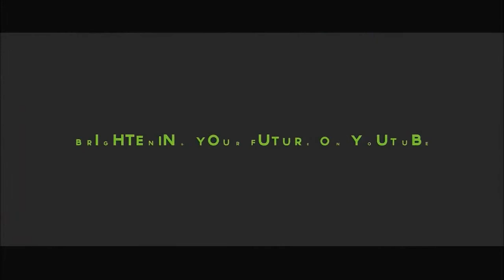Gareth Bale 2014 Ultimate Skills and Tricks 720p HD